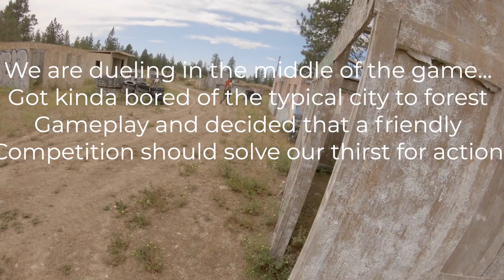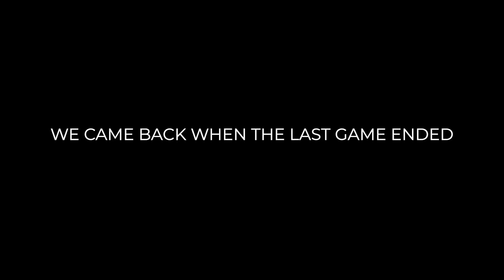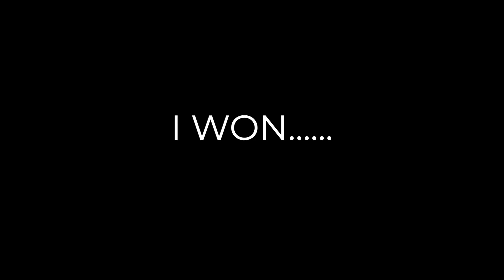PISTOL DUEL! Romanowski Vs. Aido @NITEHAWK AIRSOFT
What is up guys! Today I have a sweet bit of gameplay between Aidan and I! This was by far one of the highlights of the day! It was a really enjoyable and chill "competition".